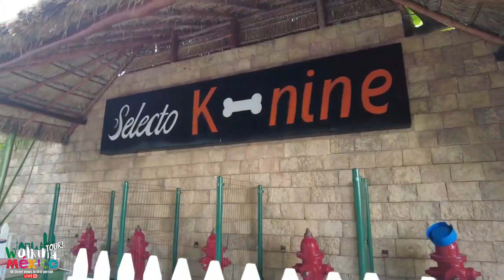【4K】PUERTO MORELOS Quintana Roo - México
🔴 ¡¡Hola Walkers!! Vamos Puerto Morelos en la Riviera maya

🔴Equipo que utilizamos/Gear we use:
🎥Cámara 1
🎥Cámara 2
🎬Memory Card

¡¡Caminates si les gusto el video háganmelo saber dejando un ❤️ en los comentarios!! - WALKERS if you like the video let me know by leaving a ❤️ in the comments!!

All material in this video is original and personally recorded by WALKING TOUR MEXICO on location.